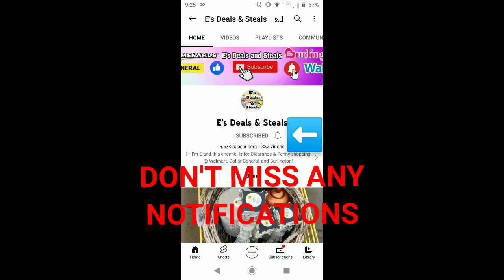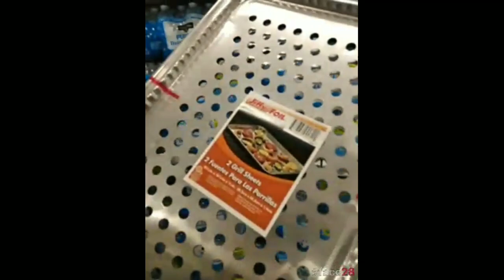✌️🤑 DOLLAR GENERAL STASHIN FOR PENNY DAY. MY DIMES🤑✌️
LIKE MY FB PAGE FOR MORE DEALS & STEALS!

MAILING ADDRESS:
E's Deals & Steals
Covington, IN  47932